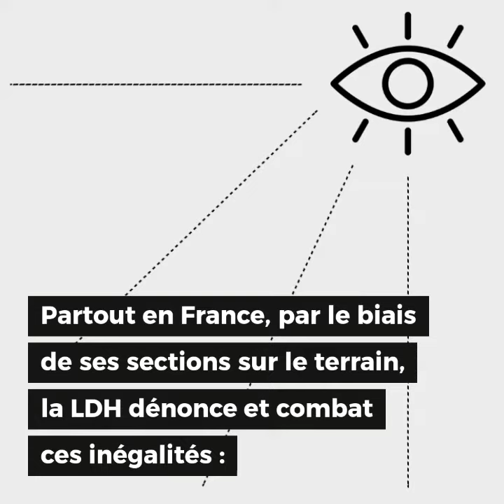Ne tirez pas un trait sur vos libertés - état d'urgence sanitaire et précarité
Parce que la défense des droits et des libertés ne peut pas attendre la fin de la crise sanitaire, parce que celle-ci représente au contraire un enjeu supplémentaire pour les combats que nous menons au quotidien. Pour continuer, nous avons besoin de vous !

Les droits et les libertés n’ont pas de prix, mais les défendre a un coût ! Faites un don à la LDH